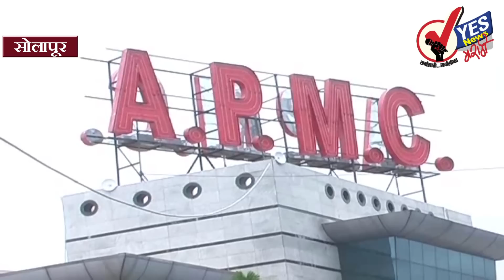बाजार समित्यांच्या त्या संचालकांनी पैसे न भरल्यास त्यांना जेल मध्ये घालू - शहाजी पवार